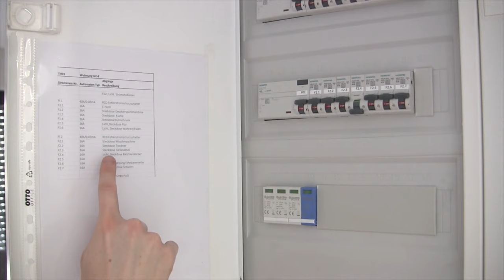Badspiegel mit LED Beleuchtung Montieren ✅ TOP ANLEITUNG: Wie Wandspiegel Anschließen & Aufhängen???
Badspiegel mit LED Beleuchtung Montieren! Wie Badezimmer Spiegel Anbringen?

In diesem Video erfährst Du, wie Du einen Badezimmerspiegel ganz einfach selbst richtig im WC befestigen kannst. Mit dieser Anleitung einen Badspiegel mit LED Beleuchtung montieren und somit erfahren, wie man einen Wandspiegel anschließen und aufhängen kann.

Die Montage ist wirklich nicht schwer, jedoch reicht das Kleben an die Fliesen hier nicht aus. Natürlich siehst du dank dem Video auch, wie man ihn abhängen und entfernen kann. Es funktioniert übrigens bei fast allen Modellen gleich, egal ob von Artforma, Aquamarin, Meykoers oder auch einfach aus dem Ikea und Baumarkt.

Ohne Bohren wird dir die Befestigung vom Lichtspiegel leider nicht halten, auch wenn er anstatt rechteckig rund ist und man ihn mit Bauschaum, Silikon oder auch Klebeband befestigen will. Doch wie kann man ihn richtig an die Wand befestigen

Mit dieser Video Anleitung (deutsch & was tun?) / Montageanleitung / Bedienungsanleitung / Tutorial / Tipps & Tricks auf Youtube und im Jahr 2023, 2024 bzw. 2025, 2026 einen Badspiegel mit LED Beleuchtung montieren und dadurch erkennen, wie man den Wandspiegel anschließen und aufhängen kann.

▬ Video Kurse ▬▬▬▬▬▬▬▬▬▬▬▬